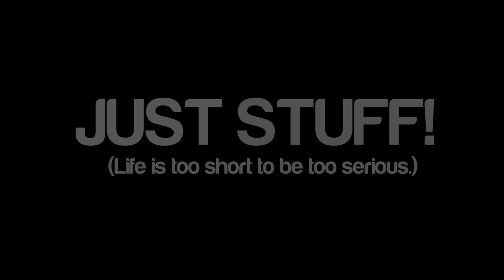It's JUST STUFF!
Awkwardly random weirdness STUFF! I don't know what else to say.